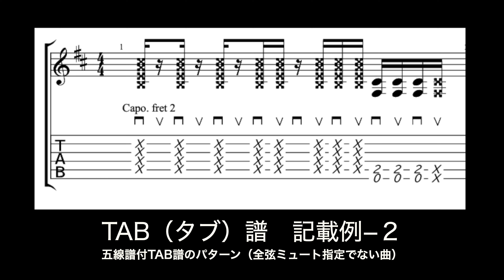天国への階段 ギターソロレッスン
Stairway to Heaven Backing Gt. Tracks & Solo Lesson
天国への階段：バッキング•ギター＆ソロ•レッスン

00:00 Title /タイトル
00:16 Backing Gt. Tracks/バッキング・ギター
00:32 Explanation(69bpm)/バッキング低速お手本
01:04 Brushing/ブラッシングとは(Japanese voice only)
02:23 Review Tips/コツのおさらい
02:47 Chords & Muting/コードとミュート(Japanese voice only)
03:46 Backing Gt. Karaoke(69bpm)/カラオケ
04:32 Backing Gt. Ex.(99bpm)/速めお手本
05:03 Backing Gt. Karaoke (99bpm)Ex./速めカラオケ
05:37 Solo/ソロ
05:53 Solo(69bpm) w ticker/ソロ低速お手本＆解説テロップ
07:13  Review Tips/コツのおさらい
08:32 Solo(69bpm) KARAOKE/ソロ低速カラオケ
09:57 Solo Ex.(99bpm)/ソロ速めお手本
10:56 Solo(99bpm) KARAOKE/ソロ速めカラオケ
11:54 Summary Clips/まとめ動画

👆ソロ前の謎のアレ編レッスンも観てね！